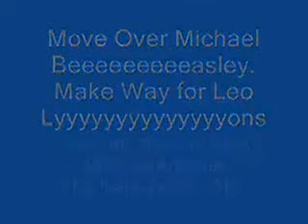Mike DeArmond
OOD got to him